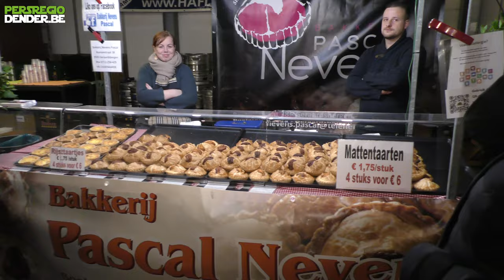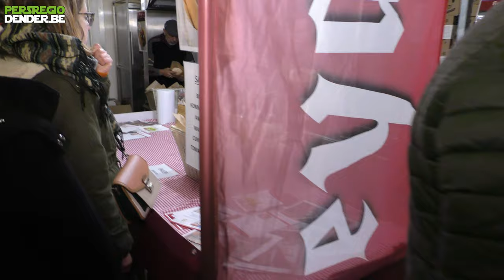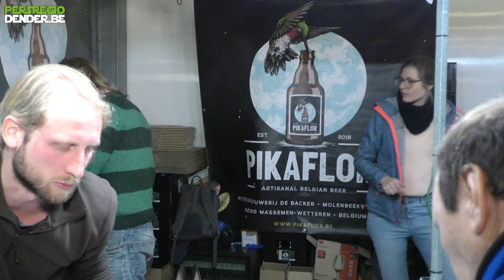Pop up feestmarkt lokale streekproducten Jaarmarkt Sint Lievens Houtem